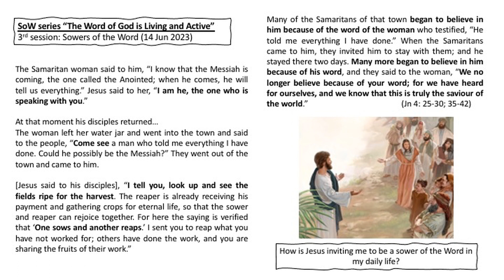The Word of God is Living and Active Series 3/4: Sowers of the Word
by Sr. Monika

// Passages
The Samaritan woman said to him, “I know that the Messiah is coming, the one called the Anointed; when he comes, he will tell us everything.” Jesus said to her, “I am he, the one who is speaking with you.”

At that moment his disciples returned…
The woman left her water jar and went into the town and said to the people, “Come see a man who told me everything I have done. Could he possibly be the Messiah?” They went out of the town and came to him.

[Jesus said to his disciples], “I tell you, look up and see the fields ripe for the harvest. The reaper is already receiving his payment and gathering crops for eternal life, so that the sower and reaper can rejoice together. For here the saying is verified that ‘One sows and another reaps.’ I sent you to reap what you have not worked for; others have done the work, and you are sharing the fruits of their work.”

Many of the Samaritans of that town began to believe in him because of the word of the woman who testified, “He told me everything I have done.” When the Samaritans came to him, they invited him to stay with them; and he stayed there two days. Many more began to believe in him because of his word, and they said to the woman, “We no longer believe because of your word; for we have heard for ourselves, and we know that this is truly the saviour of the world."
(Jn 4: 25-30; 35-42)

// Reflection
1. How is Jesus inviting me to be a sower of the Word in my daily life?

// Support Us:

If you would like to support Verbum Dei Missionary Fraternity (VDMF), Singapore, please visit the following link to make a donation.